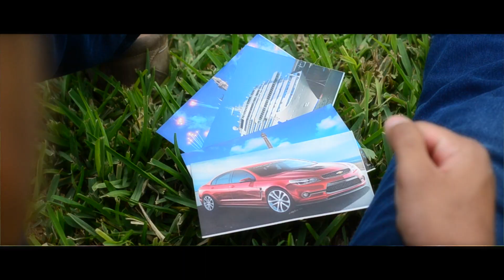Yo no te pido la Luna Las Nenas y su Orquesta Video Oficial HD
"LA ORQUESTA INCONFUNDIBLE DEL ECUADOR"
CONTACTOS :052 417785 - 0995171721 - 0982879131
FACEBOOK: LAS NENAS Y SU ORQUESTA
PORTOVIEJO- MANABÍ- ECUADOR